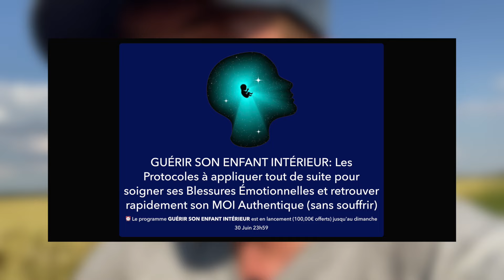HYPERSENSIBLE: COMMENT ROMPRE AVEC LES SCHÉMAS TOXIQUES ?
Nous allons voir pourquoi vous répéter des schémas  toxiques

🔴 Le Guide de Survie des Hypersensibles pour se Protéger des Vampires Energétiques
🔴 La Méthode des Hypersensibles: Comment Maîtriser vos Émotions et Surfer sur un monde agité
🔴 Formation Mini Habitudes- Maxi Impact (4 Principes Fondamentaux pour Transformer sa vie d'Hypersensible)